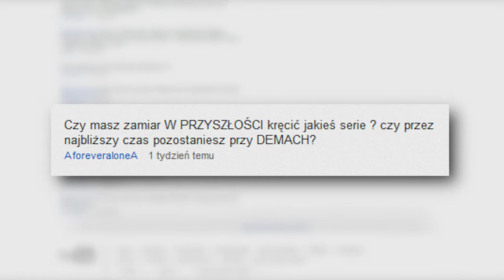[UPDATE #2] Styczeń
Dzień dobry, Internecie!

W UPDATE #2 znajdziecie zapowiedź dwóch nowych projektów, które wystartują już niedługo:) Miłego oglądania!

Nie zapomnijcie zlajkować/ skomentować /dodać do ulubionych/polecić na fejsie i inne takie:) Pamiętajcie, że im większy odzew z Waszej strony tym większe szanse na kolejne produkcje!

Dodaj mnie na XBL: El Ambasadore